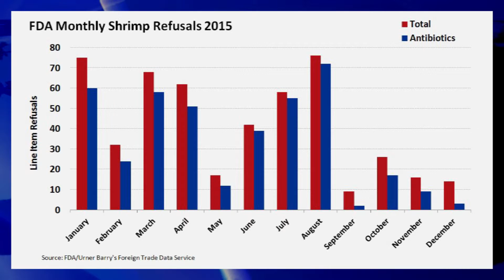FDA's Shrimp Refusals Down Again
A record spike in FDA shrimp refusals for much of 2015 fizzled out after antibiotic issues with Malaysian shipments were resolved in the final months of the year.